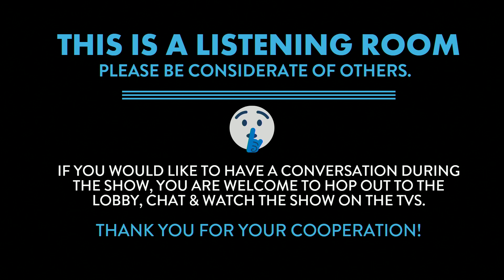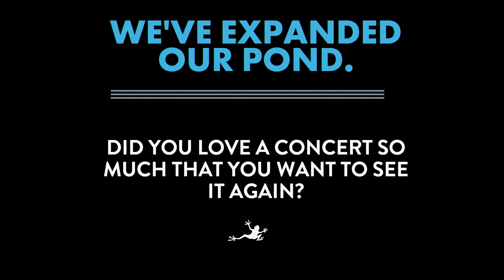The Hip Show at The Blue Frog 2023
Tragically Hip tribute band The Hip Show performs at Blue Frog Studios in White Rock, British Columbia.